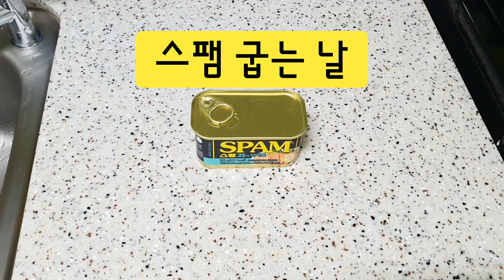SNS 스팸 쉽게 빼는 법 따라해 봤더니......😳